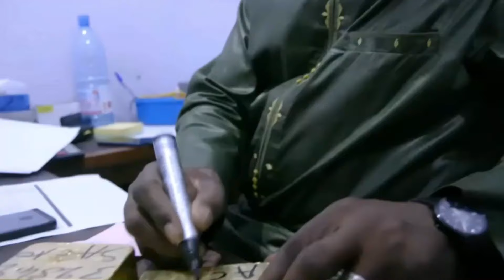Inside The Business In Ghana's Gold Village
In this town in Ghana, gold is everywhere. Locals are literally digging it up in their backyards, fueling a surge in small-scale gold mining across the country.

In this town located in the Ashanti Region of Ghana, there is an ongoing phenomenon that has raised both excitement and concern. Gold, a symbol of wealth and prosperity in many cultures, is said to be found almost everywhere in this village. What used to be a carefully controlled and largely industrial activity has now transitioned into a grassroots movement where ordinary Ghanaians are reportedly digging for gold in their backyards. Akufo, a middleman in the village shows us a number of these activities.

The Ashanti Region has long been known for its historical association with gold, dating back to the pre-colonial era when the Kingdom of Ashanti rose to power on the strength of its gold wealth. However, the discovery of gold in backyards and easily accessible areas in villages is a new chapter in the region's rich history.

Many locals, motivated by the potential for quick riches, have taken to small-scale mining, often referred to as "galamsey." This term, a corruption of the English phrase “gather them and sell,” describes informal or illegal gold mining operations across the country. The sight of people digging in their backyards, fields, and nearby forest lands for gold has become increasingly common. What was once an activity reserved for licensed mining companies is now part of the daily life of many Ghanaians in the region.

The discovery of gold in easily accessible areas has led to an explosion in small-scale mining activities, not only in the Ashanti Region but across the entire country. This has been partly driven by the economic opportunities it presents to local communities, many of whom have long suffered from unemployment and poverty. The allure of quick financial gain has attracted a broad spectrum of people, from farmers to unemployed youths, all seeking to capitalize on the natural resource beneath their feet.

However, small-scale mining has also brought with it several challenges, including unregulated operations, environmental damage, and social conflict. Most of these miners lack formal training, leading to unsafe practices that endanger both human lives and the environment.